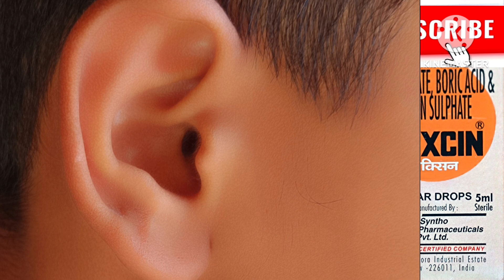Dexin Eye drops//Dexin Eye drops uses in Hindi//आँख और कान की समस्याओं को तुरंत ठीक करे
दोस्तों इस वीडियो में फार्मेसी लीडर ने dexin Eye drops  के बारे में बताया है.